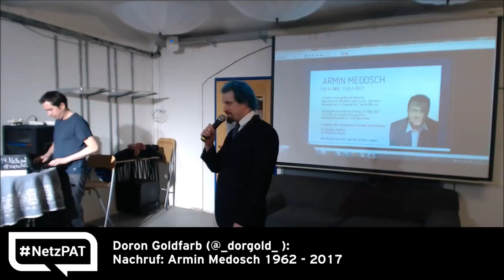14. Netzpolitischer Abend AT - 07 - Lightning Talks - Bernhard Krabiner - Big Data in Städten